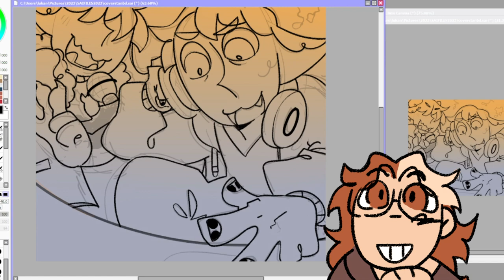Loomfus Etsy Shop!! (Real!!!!!)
YEAH THATS RIGHT I OPENED MY VERY OWN SHOP!!